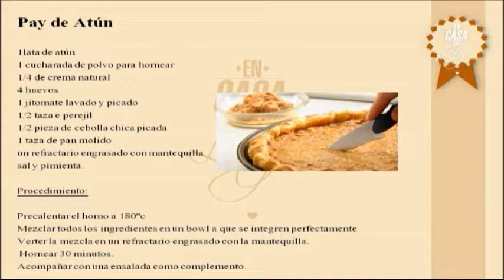PAY DE ATÚN, EN CASA CON LETY